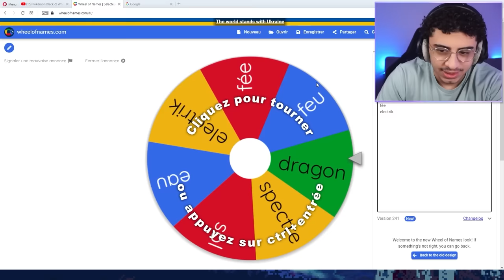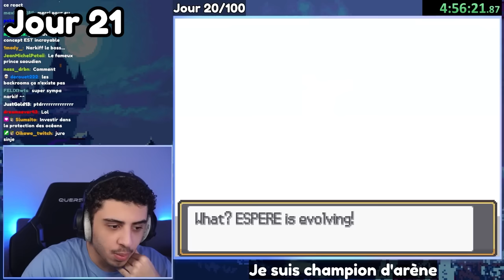J'ai survécu 100 jours en Champion Pokemon... Voici ce qu'il s'est passé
Vidéo part : Les Avengers.